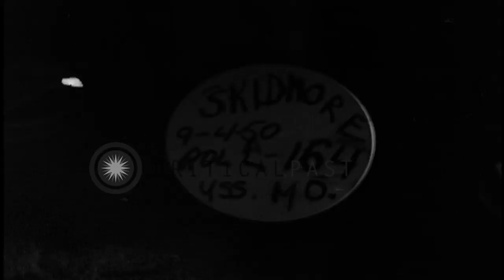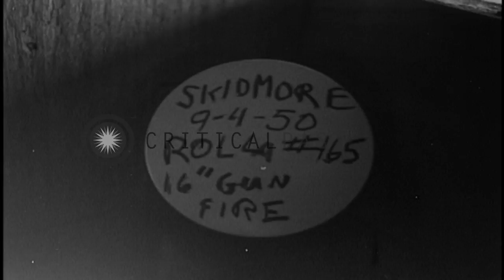A turret Captain gives orders to load and fire guns while aboard USS Missouri HD Stock Footage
A turret Captain gives orders to load and fire guns while aboard USS Missouri

Sixteen inch gun turret of USS Missouri. Turret Captain giving orders "Stand By" and then "Load". Explosion occurs in water. Beach shrubbery in the foreground. Scenic view of flat land and water. Location: United States. Date: October 6, 1950.

57,000+ broadcast-quality historic clips for immediate download.